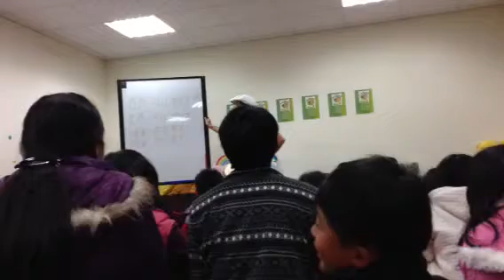世界、可以相信嗎？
2013.1.2
從日本來了的平魚泳。
在台湾、南投市、桐林小学校(國小)演奏。